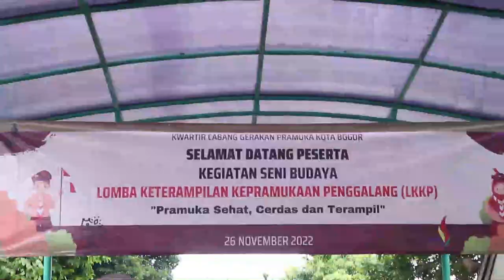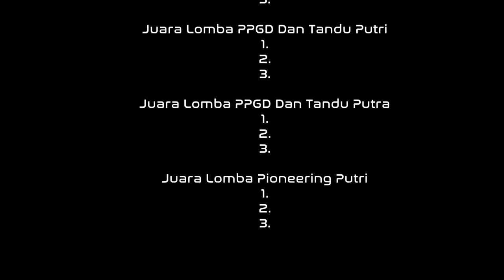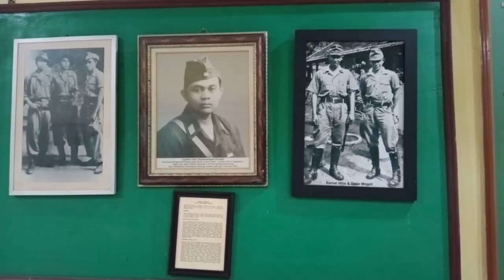[SalamPramuka] Edisi Sabtu 03 Desember 2022